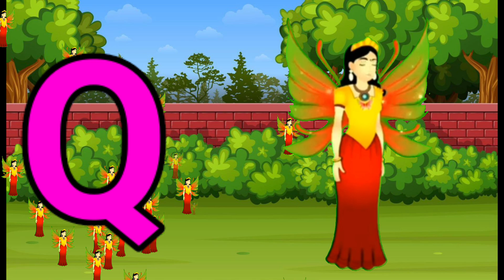A for Aeroplane | B for Baby | a for apple | अ से अनार | abcd alphabet | phonics song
abcd
abcd song
abcd abcd
abcd rhymes
abcd movie
abcd 2 full movie
abcd wala
abcd video
abcd wala cartoon
Phonics
phonics sounds of alphabets
phonics song
phonics sound
phonics for kids
phonics words
phonics words first grade lesson 1
phonics song with two words
phonics rhymes